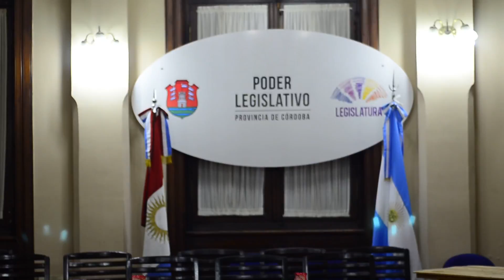Pensar con Humor 2016 copilado